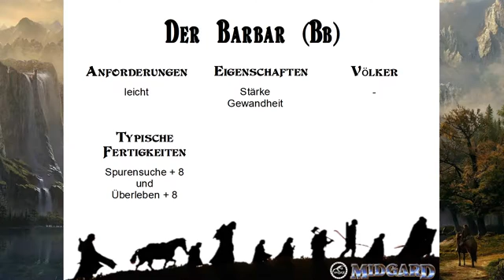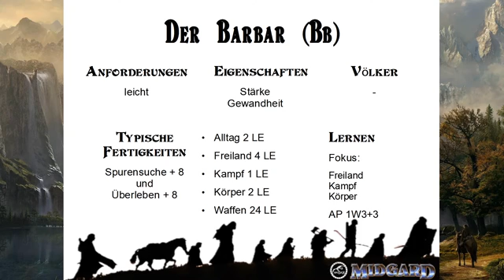Der Barbar, ein wilder Stammeskrieger aus der Wüste, Steppe oder Wald |MIDGARD 5 - Abenteurertypen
Barbaren gehören zu einem der primitiven Stämme, die in den abgelegenen wilden Randgebieten Midgards leben, in den Gebirgen und frostigen Ebenen des Nordens, in den Steppen und Wüsten des Südens und Ostens und in den Urwäldern und Dschungeln, die man überall auf Midgard findet. Auf Abenteuer ausziehende Barbaren haben sich dank ihres unabhängigen Geistes aus den festgefügten Strukturen ihrer heimischen Gesellschaft gelöst. Sie lieben ihre persönliche Freiheit, beugen sich nur ungern den Befehlen anderer und sind den irdischen Freuden wie Wein, Weib und Gesang nicht abgeneigt. Barbaren haben ein ausgeprägtes Ehrgefühl und sind stolz auf ihre Fähigkeiten als Kämpfer. Während sie auch gegen eine Übermacht den Kampf furchtlos aufnehmen, haben sie eine angeborene Scheu vor allem, was sie nicht verstehen, vor allem vor Magie und übernatürlichen Wesen.

Ich stelle euch alle Abenteurertypen Midgards vor:

Im Kodex 📚* findet ihr den...
Assassine, Barbar, Glücksritter, Händler, Krieger, Spitzbube, Waldläufer, Barde, Ordenskrieger, Druide, Hexer, Magier, Priester Beschützer, Priester Streiter und Schamane

Im Mysterium 📚* findest du den ...
Heiler, Runenmeister, Thaumaturg, Weiser, Magister, Schattengänger, Tiermeister und Ermittler

In dunkle Mächte 📚* findest du den...
Chaos Priester, dunkler Druide, dunkler Schamane, Finstermagier, Nekromant, Paktkrieger und schwarzen Hexer.

🎬Mehr Midgard Videos in den Playlisten:
🎬MIDGARD 5 - Unsere Sandbox Stadtgründung in Aran  "Tan Ashok"

(Bei 00:00 Beginnen, mind. 3 Zeitangaben)
Vielen Dank

* Ref Link